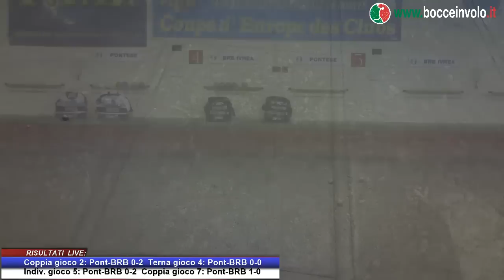Finale Coppa Europa 2014 - Savigliano 15 giugno 2014 - Partite Tradizionali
Coppa Europa 2014 - Finale - Domenica 15 giugno 2014
Pontese Vs B.R.B. Ivrea(10-12)

Partite Tradizionali

B.R.B. Ivrea Campione d'Europa 2014

Differita video della diretta streaming realizzata da Bocce in Volo